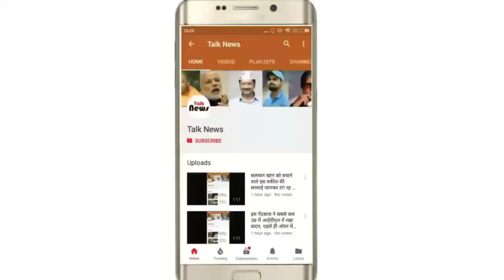मौसम विभाग ने जारी किया अलर्ट, अगले 48 घंटों तक आंधी-तूफान और बारिश की संभावना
देहरादूनः उत्तराखंड के कई जिलों में मौसम विभाग ने अगले 2 दिनों तक 5 जिलों में आंधी-तूफान और भारी बारिश होने का अलर्ट जारी किया है।
मौसम विभाग ने जानकारी देते हुए बताया कि मंगलवार शाम से लेकर अगले 48 घंटों तक देहरादून, हरिद्वार, पौड़ी, नैनीताल और ऊधमसिंह नगर आदि जिलों में तेज आंधी और तूफान आने की आशंका जताई है। इसके साथ-साथ कई जिलों में भारी बारिश होने की भी संभावना व्यक्त की है।
इसी के चलते सभी जिलों के जिलाधिकारियों ने भी सभी विभागों को सतर्क रहने के निर्देश दिए है। इसके साथ-साथ पर्वतीय क्षेत्र में बंद सड़क खोलने के लिए पहले से व्यवस्था करने के आदेश दिए गए हैं। बता दें कि इससे पहले भी अचानक आई आंधी-तूफान से लोगों को काफी परेशानियों का सामना करना पड़ा था